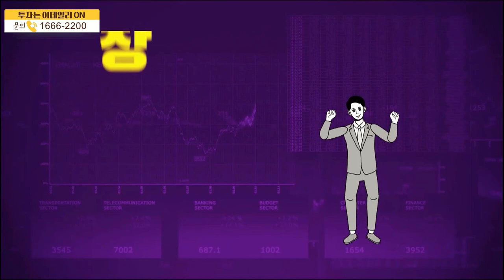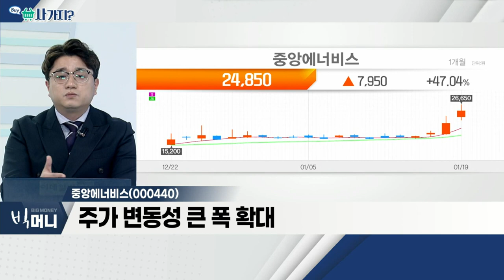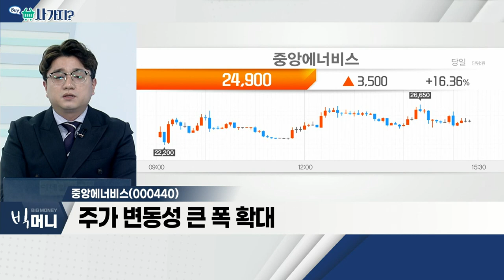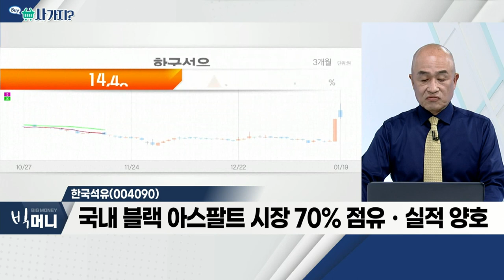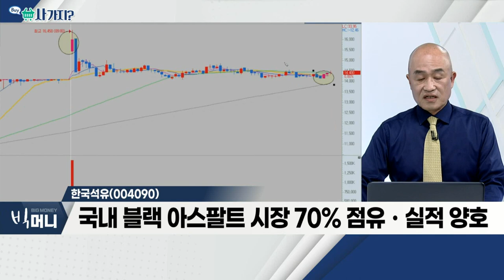중앙에너비스(000440), 한국석유(004090)_사가지 (20220119)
- 석유류 판매에 따른 경영 활동
- 최근 국제유가 상승세 뚜렷
- 주가 변동성 큰 폭 확대

- WTI 기준 2014년 10월 이후 7년 만에 최고치
- 예멘 반군, 아랍에미리트(UAE)의 석유시설 공격
- 국내 블랙 아스팔트 시장 70% 점유ㆍ실적 양호